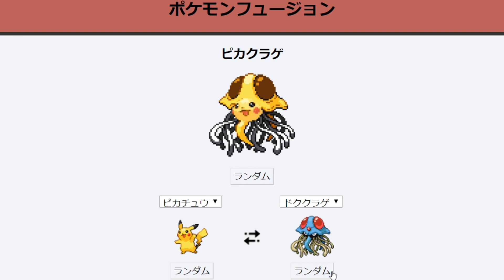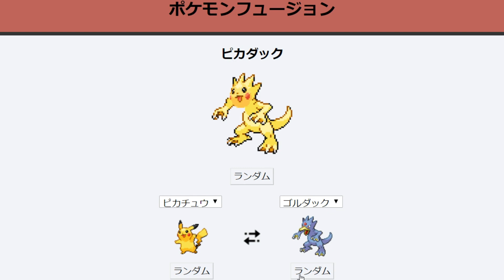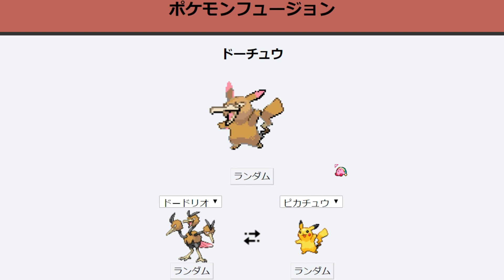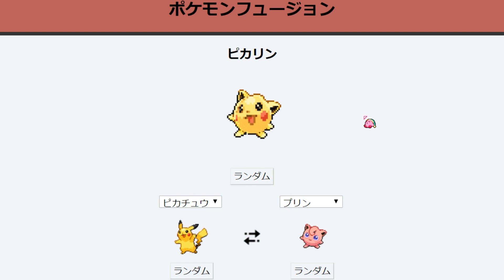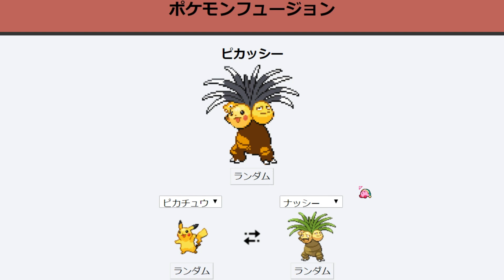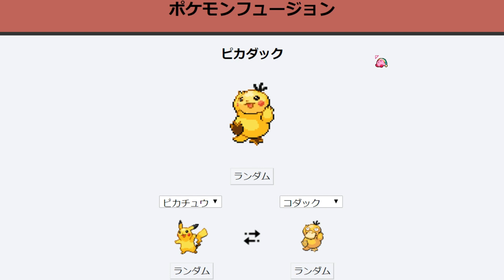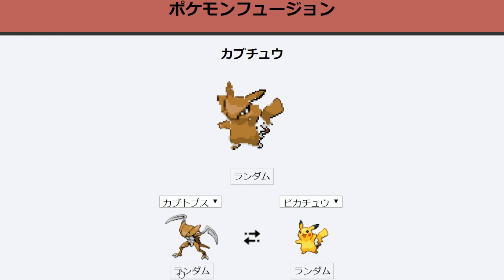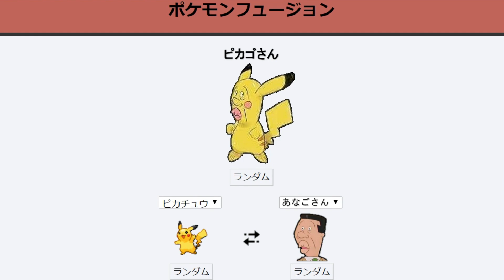【ポケモンフュージョン】世界一面白いピカチュウチャレンジ！！【衝撃的結末ぅ！！！！！】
1万人突破記念！プレゼント企画の始動だーーー！！！！！
マジのマジで10万円という大きすぎる金額をプレゼントするぞ！気軽にエントリーしてってくれ！！

ただし1万人突破するまでの期間で金額と配分が変動するから注意！
詳しくは下の概要欄を見てくれ―――！！！

いままでのYouTube愛を全て視聴者に捧げるぜ――――！！！！！！！！！

10万円分ギフトカードプレゼント絶賛開催中！！！

10万円分の「iTunesカード」または「Google Playカード」を抽選でプレゼント～！！！

参加方法は簡単！期間中の動画に「プレゼント企画にエントリー」とわかるようなコメントを記入をするだけだ！！
エントリーNoを返信で送るのでよく覚えておいてくれ！！

抽選は1万人を突破してから生放送を行い当選者を決める！
参加者にはエントリーNoを割り当てているから、ランダム数字メーカーで当選者を決めるぜ！
逆に言うとエントリーNoを当てられていない人は参加資格がないから注意だ！
また、重複エントリーは禁止で当選後に確認する！もし発覚したら当選権を剥奪するから注意してくれ！！

突破する期間が早ければ早いほど金額は高くなる！！！！
4/1～4/30　：　総額10万円（1万円を10人にプレゼント）
5/1～5/31　：　総額2万5千円（5千円を5人にプレゼント）
6/1以降　　：　総額1万円（5千円を2人にプレゼント）

さらに詳しくは下の動画の概要欄をチェック！
過去のプレゼント企画と期間が違うだけで同じ進め方をするから読んでおいてくれ！

ノノノノノノノノノノノノノノノノノノノノノノノノノノノノノノノノノノノ

動画冒頭のあいさつ応募しているからみんなコメントに書き込んでくれーー！！酷過ぎる下ネタは禁止！他のユーチューブあげてる人の名前を使うのも禁止！（了承と取らなきゃいけないから）長すぎるのも禁止！採用した人の名前も挨拶時には提示しておこうと思うよ！

非常に励みになります！

気軽にバンバン！！してってください！！！！！

遊戯王デュエルリンクス攻略キャラ（高得点８０００点・安定デッキ紹介）
イベント系

丸藤翔・ヘルカイザー亮・エスパー絽場・ヨハン・クロノス・ゴースト骨塚・祭りダイナソー竜崎・華麗なる孔雀舞・闇マリク・パンドラ・武藤遊戯・迷宮兄弟・闇バクラ・本気城ノ内・ペガサス(各レベル４０)

常駐系
闇遊戯・海馬・城ノ内・孔雀舞・杏子・竜崎・梶木・羽蛾・リシド・イシズ・ペガサス・迷宮兄弟(各レベル40)

GX常駐系
遊城十代・万丈目準・天上院明日香・エド・フェニックス・三沢大地(各レベル40)

動画のまとめ【遊戲王Duel Links】
ooooooooooooooooooooooooooooooooooooooooooooooooooo

ooooooooooooooooooooooooooooooooooooooooooooooooooo